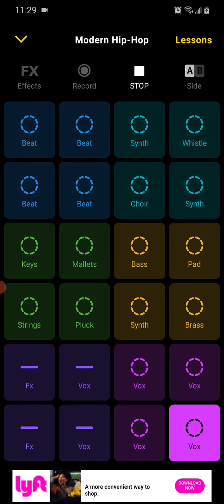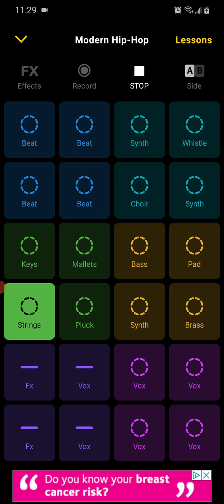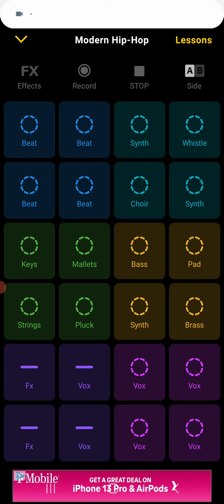Qbert plays groovepad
I like music and stuff